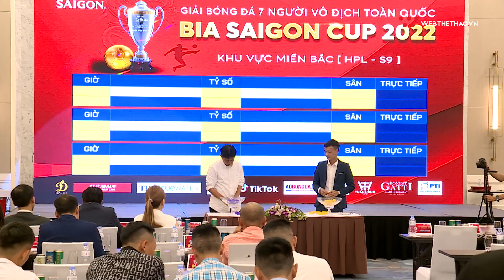Ra mắt giải bóng đá sân 7 toàn quốc 2022 VPL - S3: Mở rộng quy mô, hứa hẹn hấp dẫn hơn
Ngày 16/6, công ty cổ phần bóng đá Việt - Vietfootball, BTC giải bóng đá 7 người toàn quốc đã tổ chức lễ ra mắt Giải bóng đá 7 người vô địch toàn quốc Bia Saigon Cup 2022.